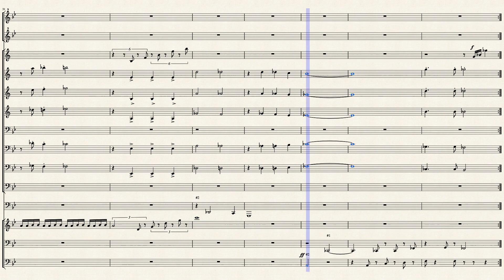Dragon Quest V 9 不死身の敵に挑む